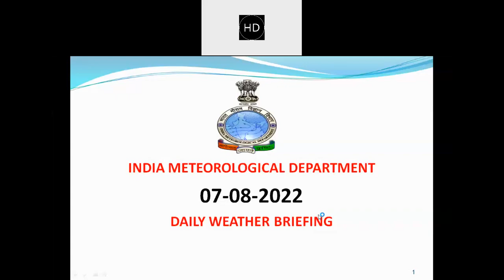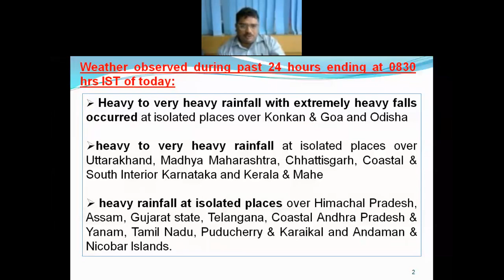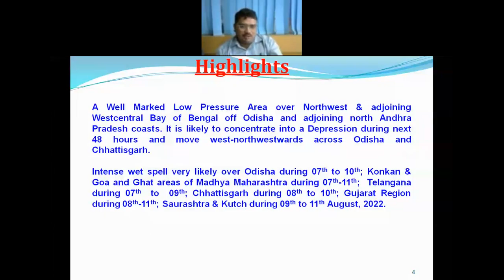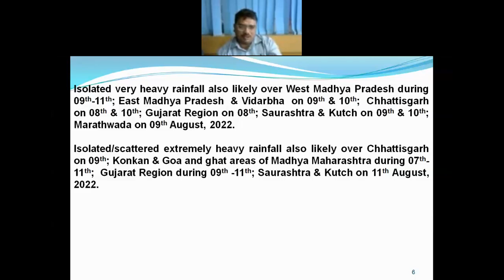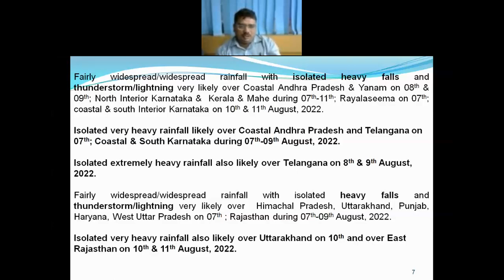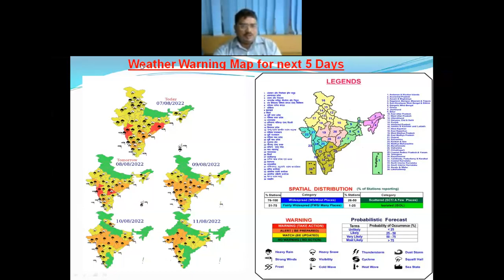Daily Weather Video (Hindi) Dated 07.08.2022: